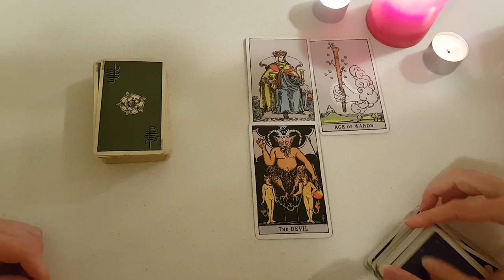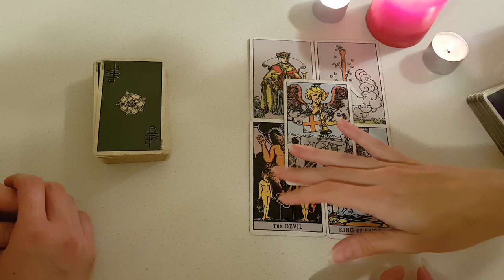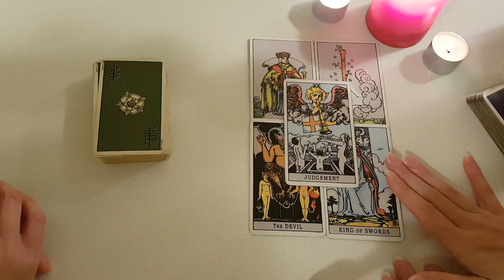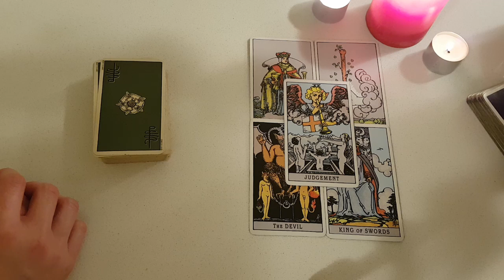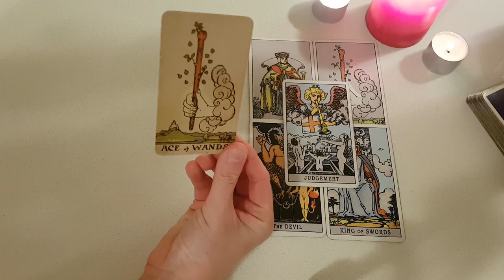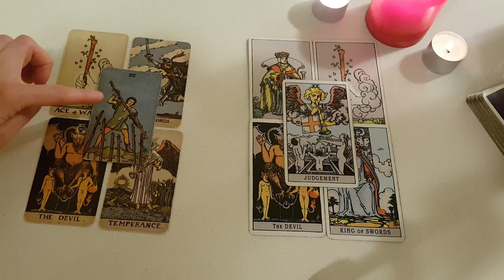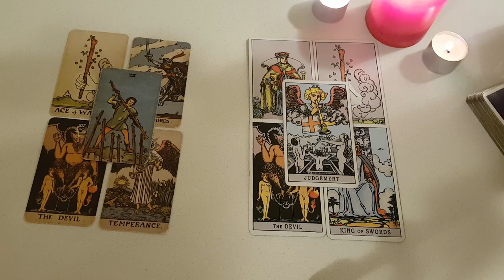CANCER🔥THIS Is What Comes To Mind When They Hear Your Name 🔥 😏💦😳December 2021 Love Tarot